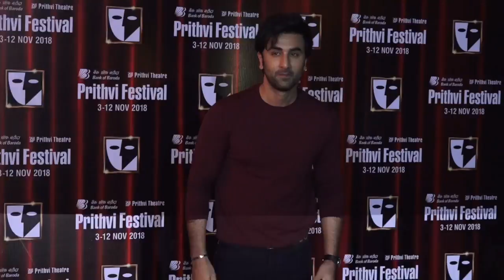फिर Ranbir ने दिलाया Salman को गुस्सा, वजह बनी काफी SHOCKING | India News